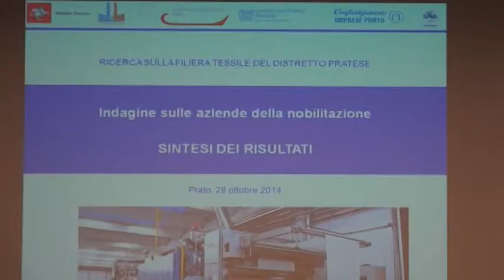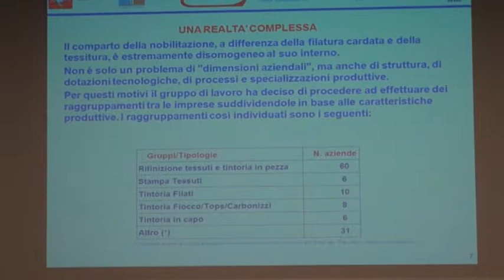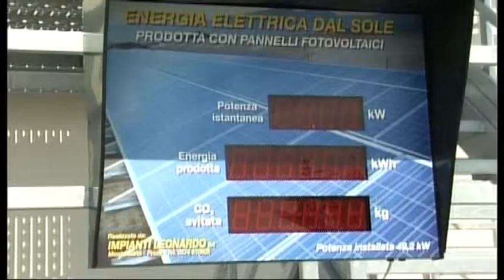Obiettivo Impresa: Mappatura della filiera tessile e Contributi per check-up energetici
In questa puntata di Obiettivo Impresa parleremo della Mappatura della Filiera tessile e dei contributi per i check up energetici